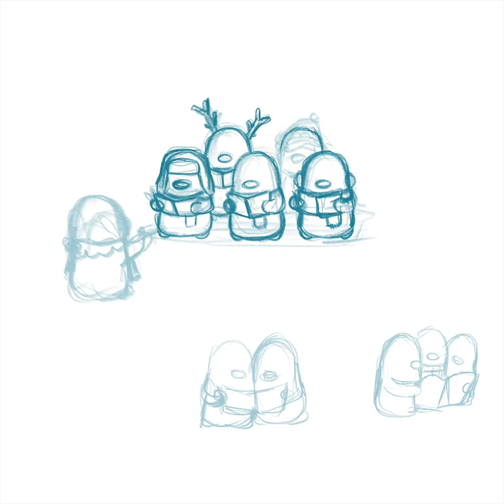Christmas Carollers [Drawing Timelapse] - Cafe Version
Timelapse for my drawing; , where the Penguins are getting into the festive spirit by singing some Christmas Songs